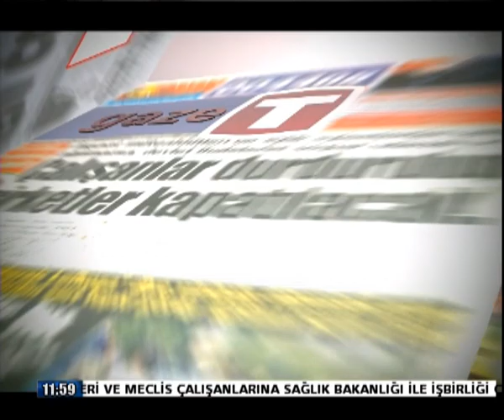28 NİSAN GAZETE P2 ERDOĞAN EKEN